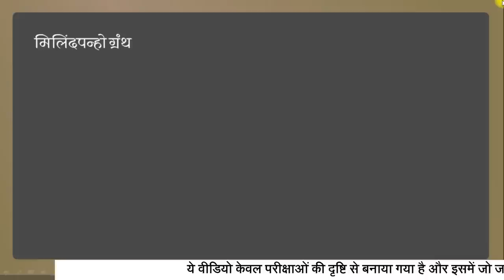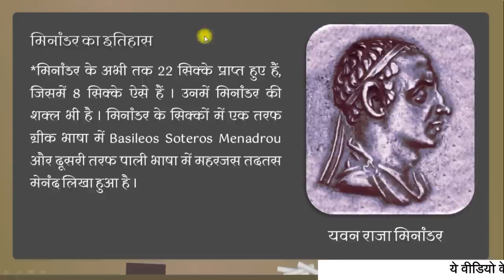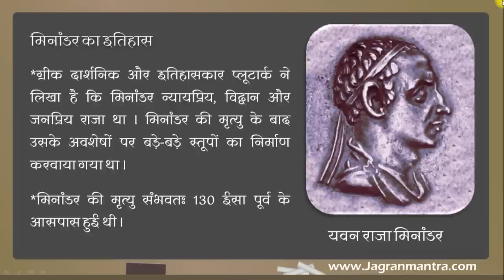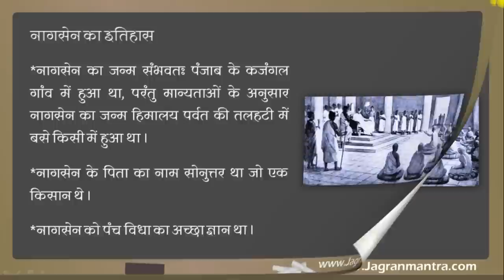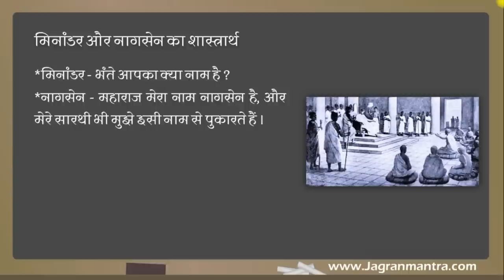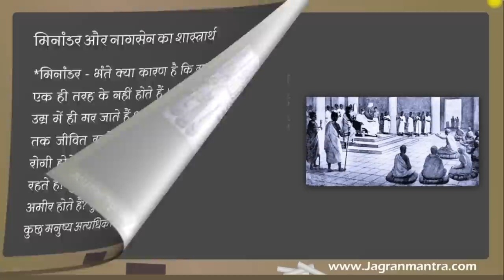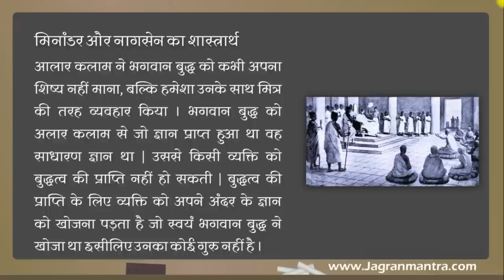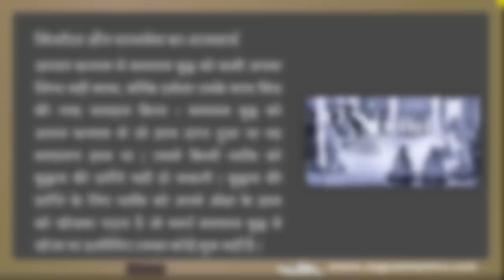यवन राजा मिनांडर को नागसेन ने शास्त्रार्थ में कैसे पराजित किया था | Minander and Nagasena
Dear students

More Detail -

1.Mathematics

2.प्राचीन भारत का इतिहास

3.मध्यकालीन भारत का इतिहास

4.Modern History Of India

5.ऐतिहासिक ग्रन्थ

6.राजपूतों का इतिहास

7.महान व्यक्तियों के जीवन परिचय

8.इतिहास के प्रश्न और उत्तर

9.अधिनियम और आन्दोलन

10.भारतीय संविधान

milindapanho texts

Milindapanho was a famous treatise originally written in Pali language, but its author is not discussed. Milindapanho Granth is considered very important in Pali literature. A copy of this book was taken by the pilgrims from China. The Milindapanho treatise was translated into Chinese. In 1937, translation from Pali language to Hindi was done by Jagdish Kashyap.